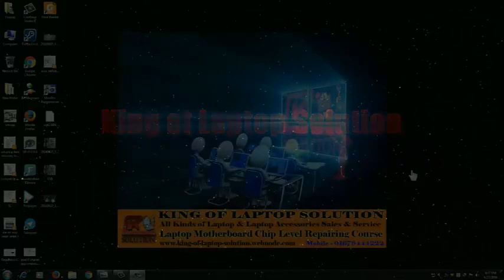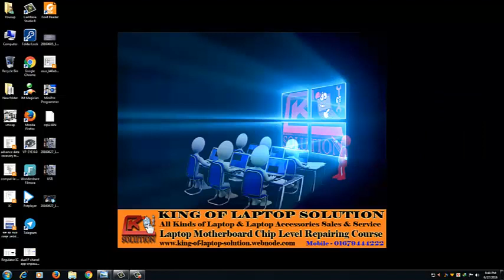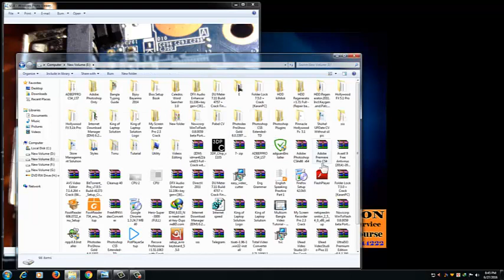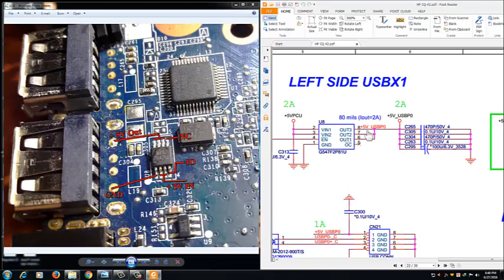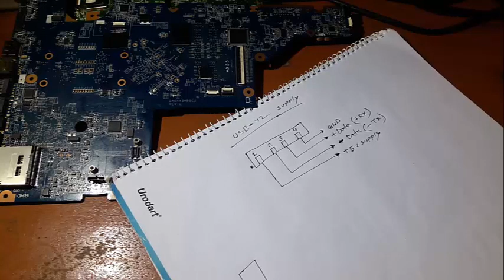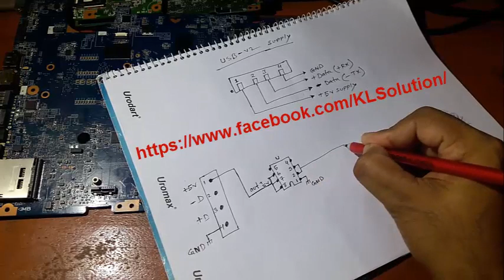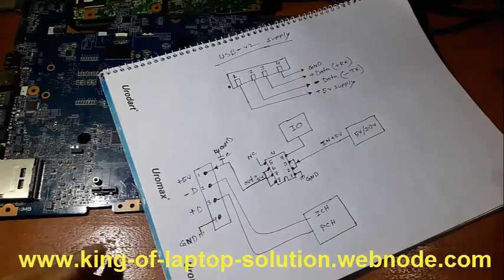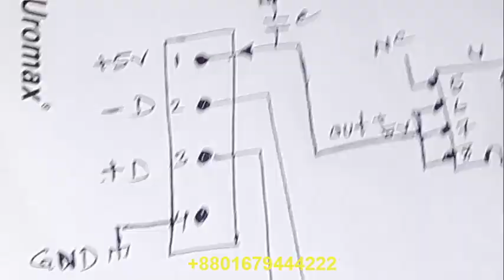Laptop service training In Chittagong